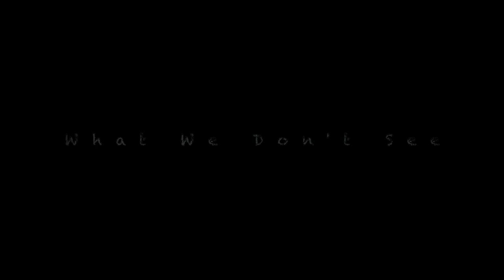What We Don't See (Official Trailer)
A story of a small town rivalry that gets out of control after the mysterious disappearance of the West Side greaser Natalie Lloyd. Her boyfriend Andrew Harris and her brother Kent Lloyd loose control trying to cope with her loss. Blaming each other, starting fights and uncontrollable behavior. Without knowing that there is something pulling the strings this entire time.